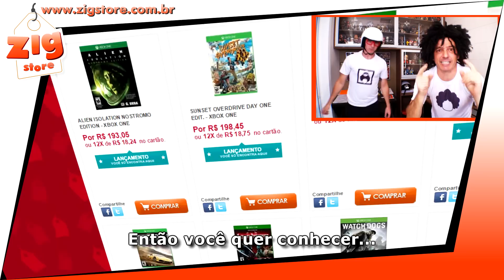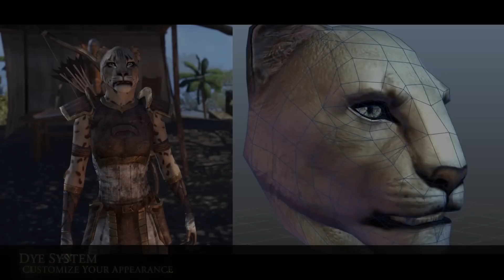Lançamentos de Junho/2015